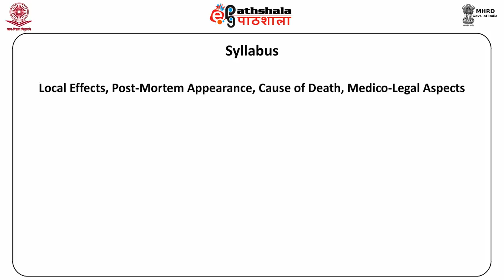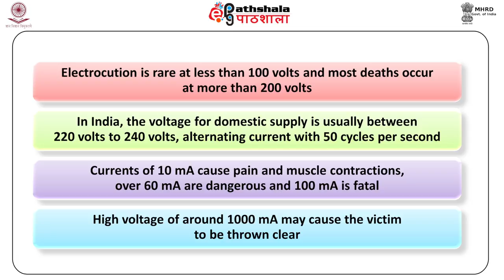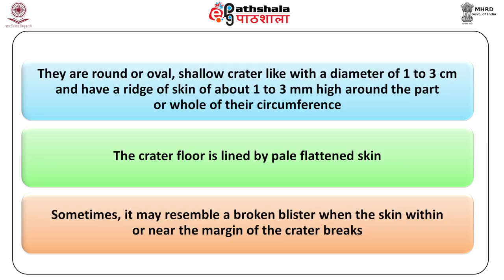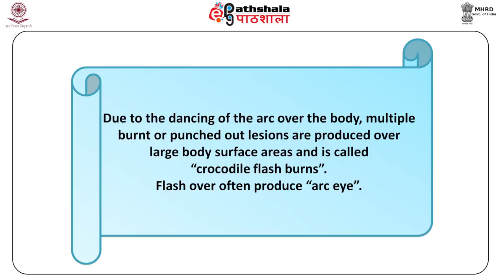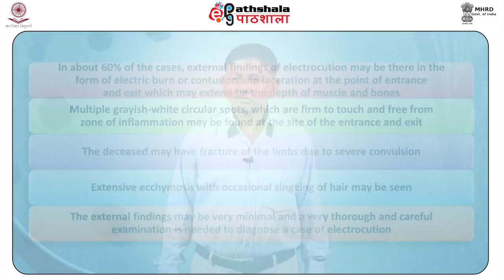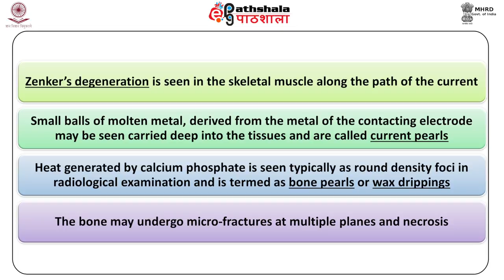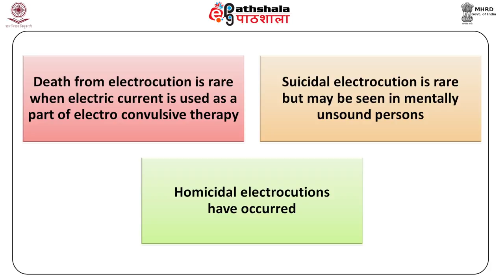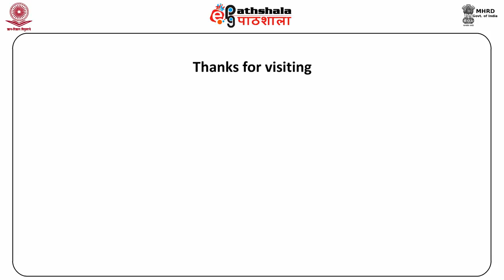Electrocution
Subject:Forensic Science
Paper: Forensic Medicine